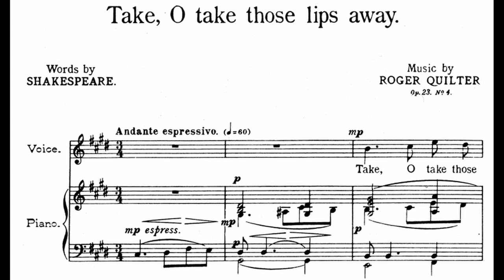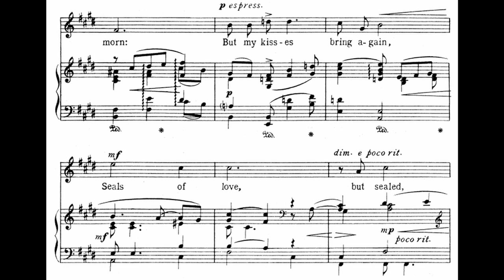[H] 4. Take, O take those lips away (R. Quilter) Op.23, No.4 / Piano Accompaniment, Karaoke, MR